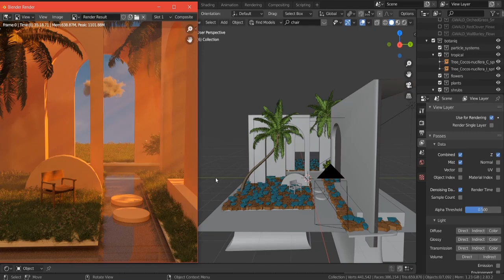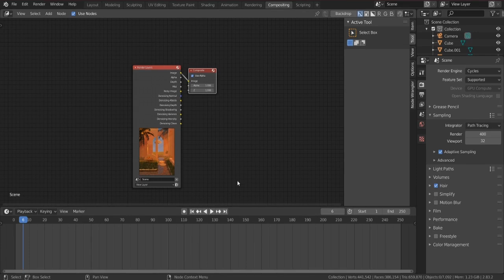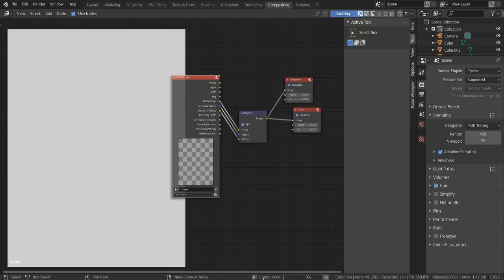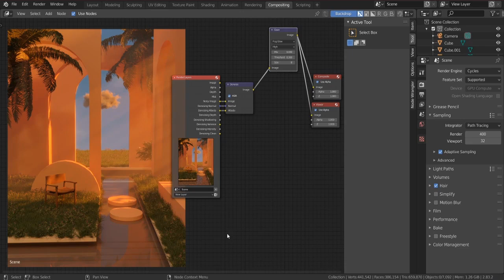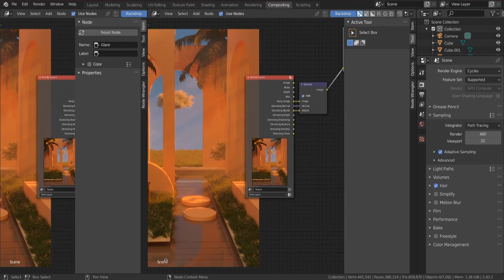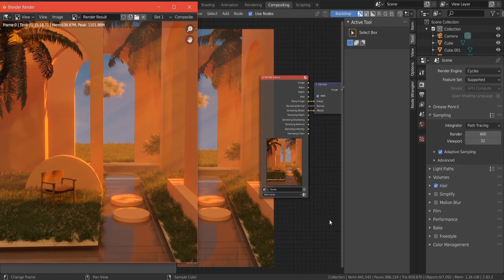Tutorial - How to composite any scene in blender & save it without re-rendering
Hi guys !
This is a tutorial video on how you can quickly composite and of your scene in blender and save them without re-rendering them out.

Follow me quick links -